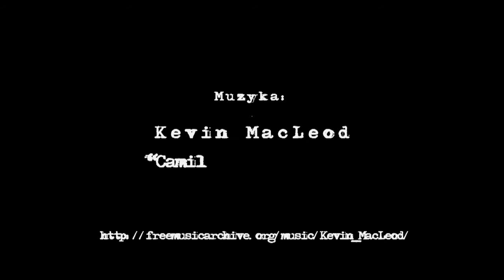Ojczyzna Ożarów [07]: Rekonstrukcje historyczne - cz.1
Rekonstrukcja bitwy pod Łomiankami w 1939 roku jest jednym z największych wydarzeń tego rodzaju w okolicach Warszawy. O tym na czym polega wcielanie się w rolę żołnierza z II wojny opowie pierwsza część naszej relacji z Wilczeńca.